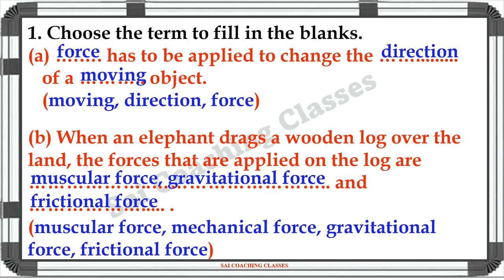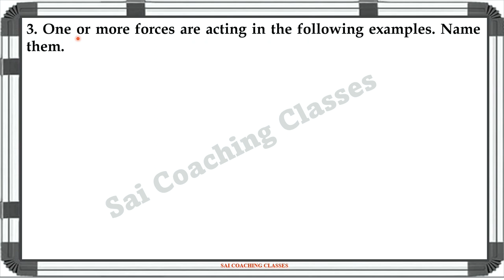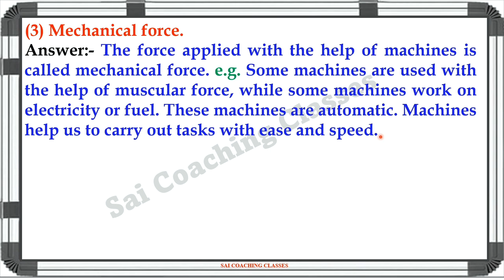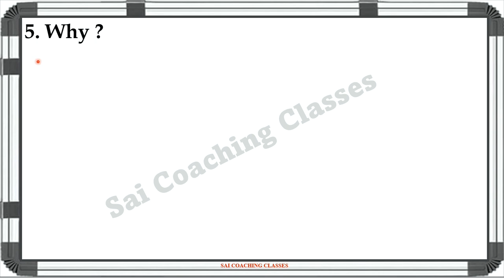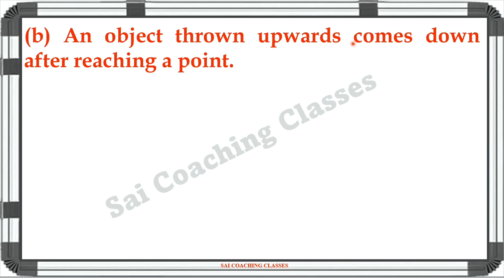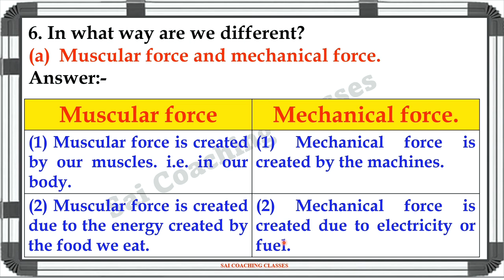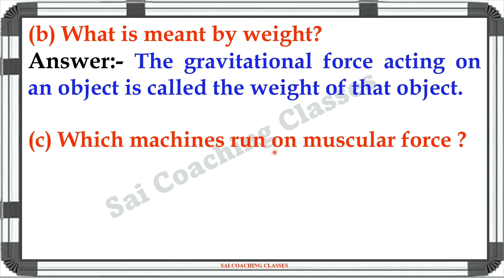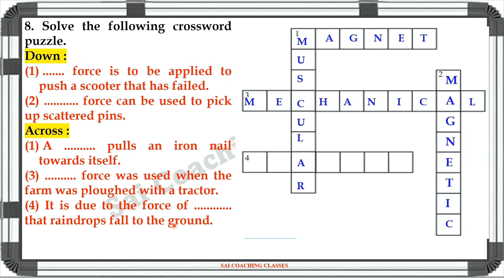10. Force and types of force Question answer class 6 science exercise std 6th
Force and types of force question answer class 6 science exercise Force and Types of Force exercise std 6th, force and types of force class 6 questions and answers